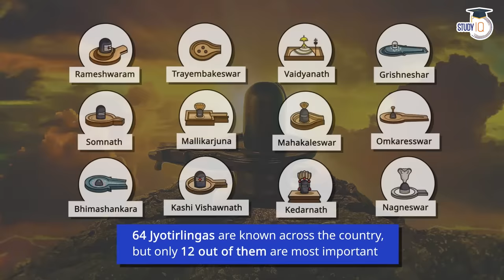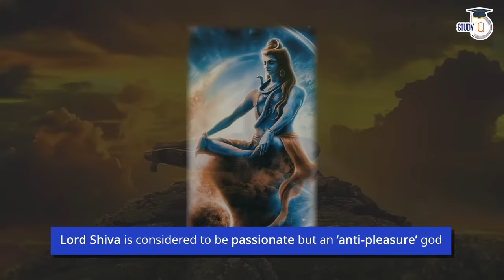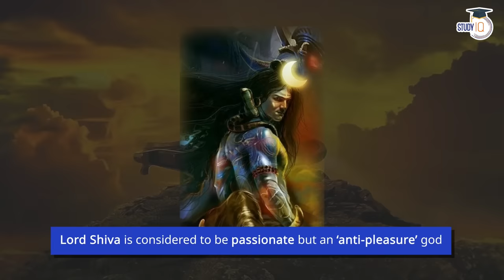12 Jyotirling of Lord Shiva in India, History and spiritual significance of all 12 Jyotirlings, UPSC